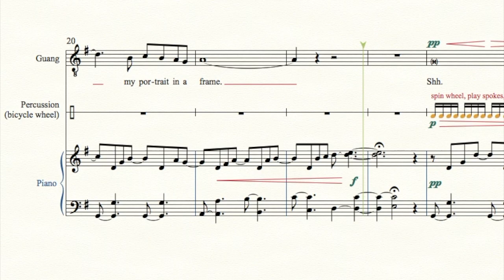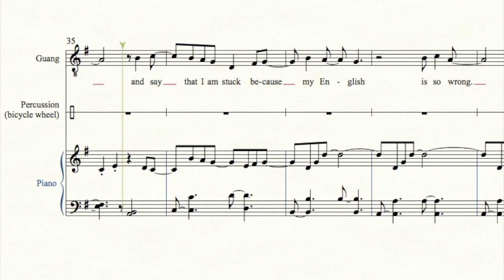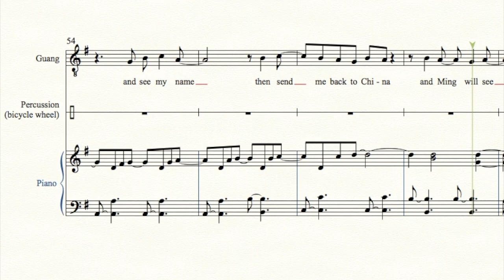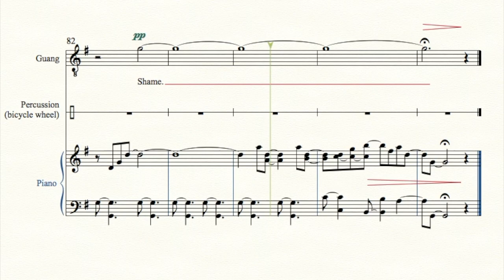Shame, from Stuck Elevator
Scrolling sheet music for the song "Shame," from Stuck Elevator. This music-theater hybrid was prompted by the experience of a Chinese food delivery man who was trapped in a Bronx elevator for 81 hours. In this song, our protagonist Guang mentions his wife Ming and his 10-year-old son Wang Yue, who are back in China.

Performers:
Julius Ahn, Guang
Lee Caron, percussion
Byron Au Yong, piano